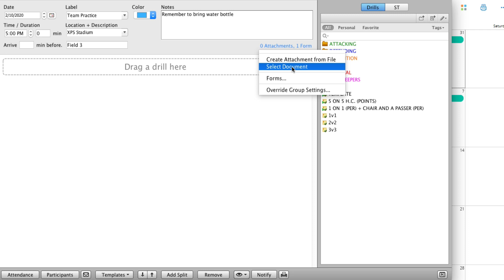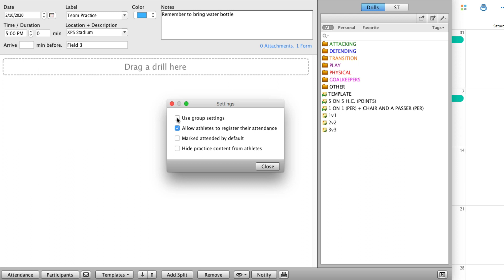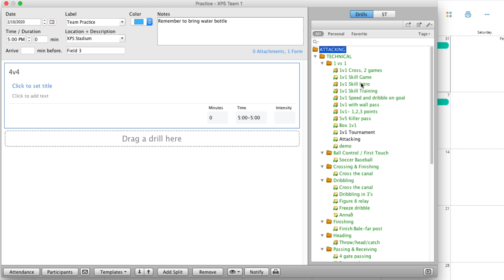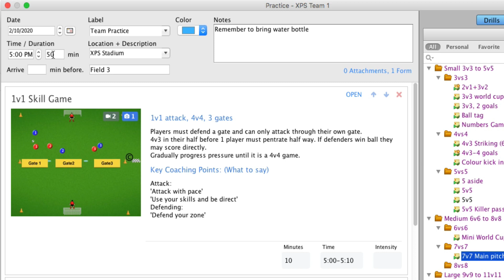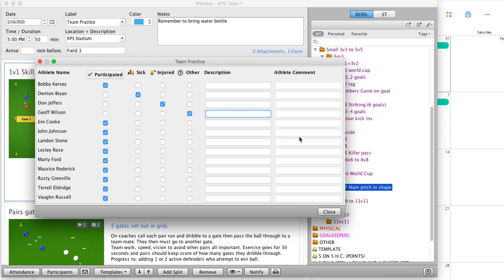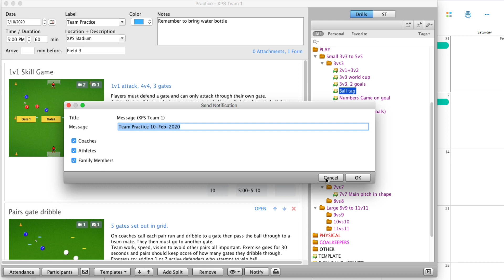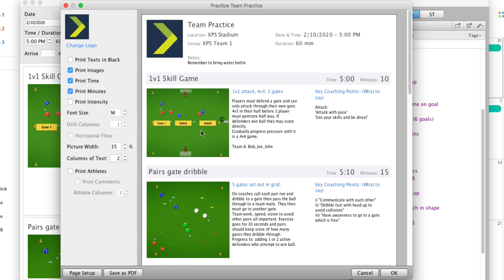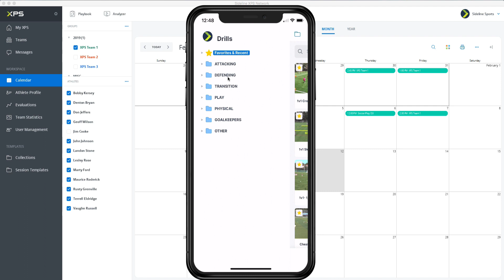2.3 Practice Planning | XPS Courses & Tutorials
- Attach form, questionnaire or PDF to practice session 0:44
- Override group settings / Hide practice content from athletes 1:10
- Use search bar and tags when adding drills to practice 1:25
- Create drills on the fly in practice window 2:01
- Double-click on drills to add to practice 2:17
- Work with drills in practice plan 2:31
- Use up/down arrow keyboard-keys when adding drill minutes on practice 2:53
- Edit drill descriptions on practice sheet (doesn't change the drill template) 3:34
- Register attendance 4:29
- Change practice participants and add optional player (on loan) 4:54
- Split up the practice in two or more groups 5:50
- Different practice views: Standard vs Timetable 6:27
- Send push notification to all participants of practice 6:39
- Print the practice plan 6:51
- View and edit the practice in the mobile app 7:04